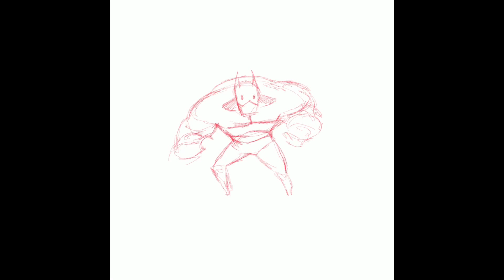Ipad pro art- Batman sketch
Quick sketch on procreate